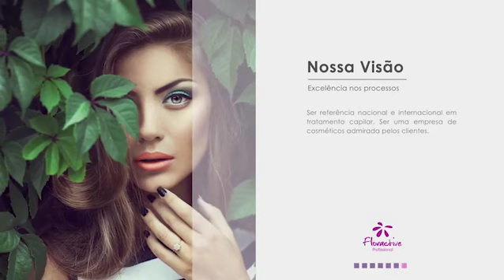FLORACTIVE - INTRODUÇÃO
Conheça um pouco sobre a Floractive.

Acesse o nosso site para conhecer melhor sobre nós e nossos produtos